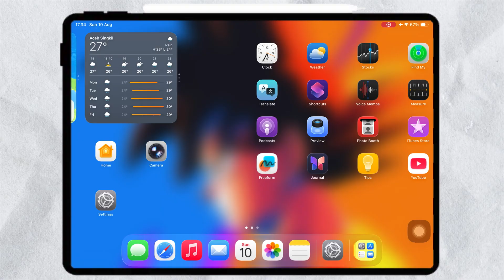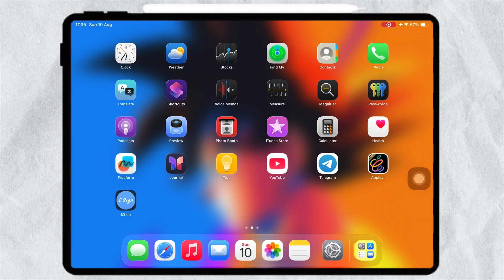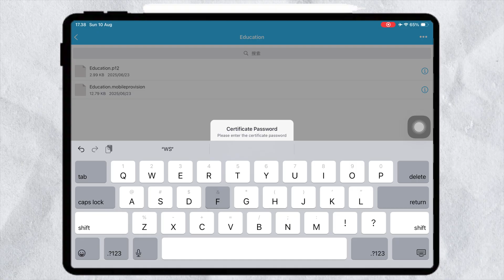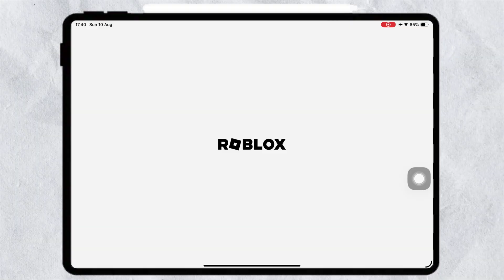UPDATED! Esign iOS | Install IPA Files on iPhone/iPad No PC + Anti Revoke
UPDATED 2025! Learn how to install IPA files on your iPhone or iPad with the latest Esign iOS method — no PC or jailbreak needed. This step-by-step guide covers downloading Esign, importing certificates, bypassing the “untrusted developer” warning, and enabling anti-revoke for uninterrupted app usage. Works on iOS 14, iOS 15, iOS 16, and the latest iOS 17 devices. Safe, fast, and tested — perfect for sideloading apps without losing them after a few days.

❌ Need help?

‼️ This video is intended for educational and knowledge purposes.

download esign on ios,
how to download esign on ios 18,
download esign ipa,
esign download ios dns,
esign download ios 18,
download esign ios free,
install esign ios 18,
install esign no revoke,
how to install esign ios no revoke,
esign ios install esign permanent certificate no revoke,
esign new version free install ipa no revoke,
how to install esign no revoke,
how to install ipa file in esign,
install ipa no revoke,
esign p12 file,
esign no certificate available,
how to install ipa with esign,
esign 2025,
esign install 2025,
esign certificate 2025,
esign ios 26,
install esign ios 26.